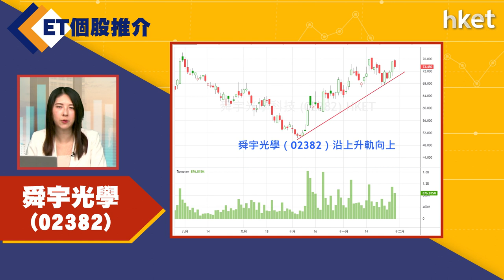【ET個股推介】舜宇光學(02382)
今日ET個股推介－舜宇光學(02382)